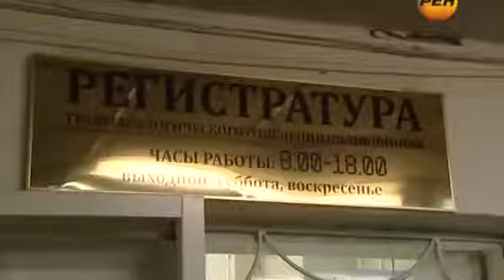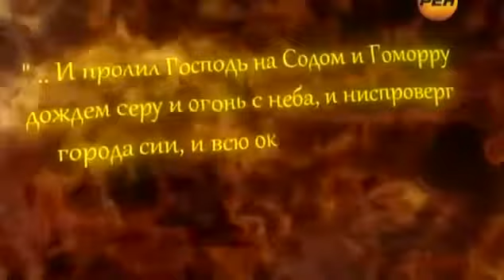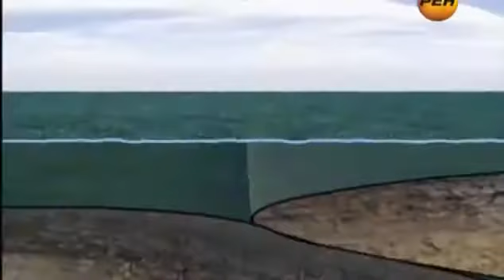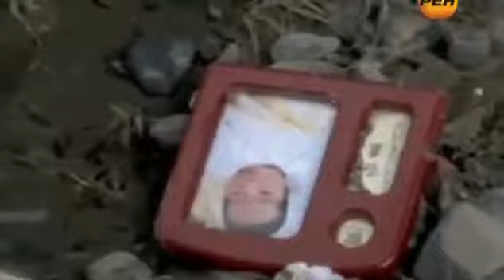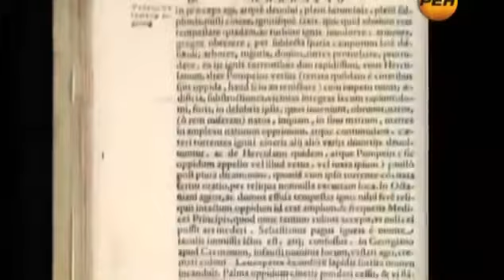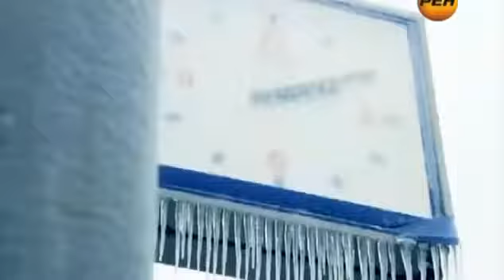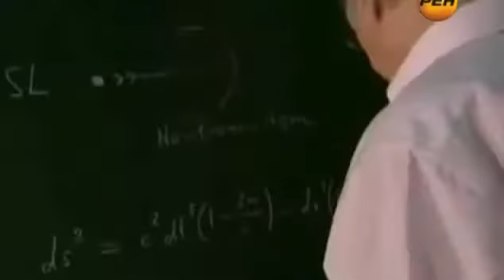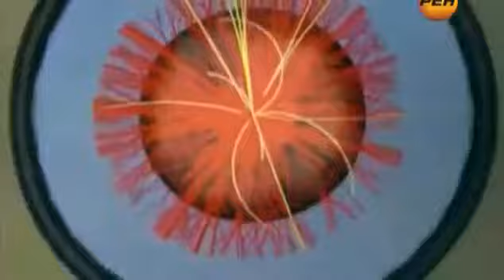Блуждающий киллер Хамство Этны Эпоха периода Злость планеты Режим ожидания Сила мантии Страшный сон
Этот день жители города будут вспоминать как страшный сон В 9.20 утра по местному времени горожане увидели как в небе пронёсся светящийся объект после чего произошла яркая вспышка и прогремел мощный взрыв Метеоритный дождь последовавший после взрыва повредил десятки городских зданий в больницы обратились более полутора тысяч человек Сразу после катастрофы была создана специальная комиссия проведя химический анализ космических обломков учёные выяснили что на Урале упал хандрит один из типов каменных метеоритов По предварительным расчётам небесное тело диаметром около 17-ти метров весило почти десять тысяч тонн Но открытым оставался самый главный вопрос почему астрономы оказались не готовы к внезапной атаке из космоса